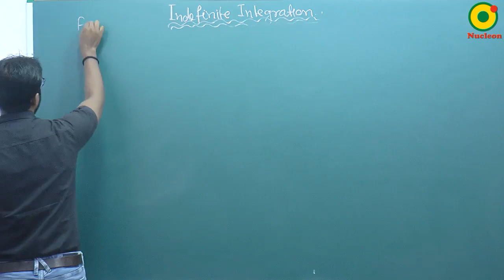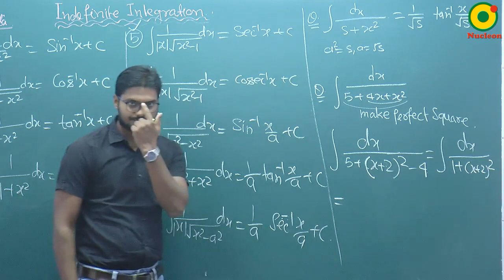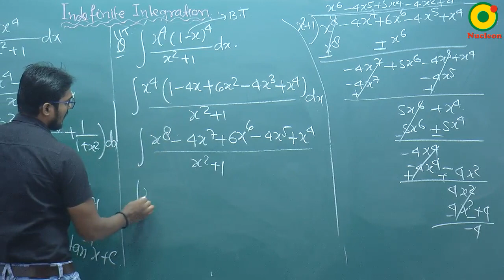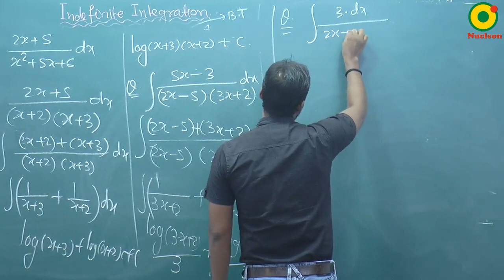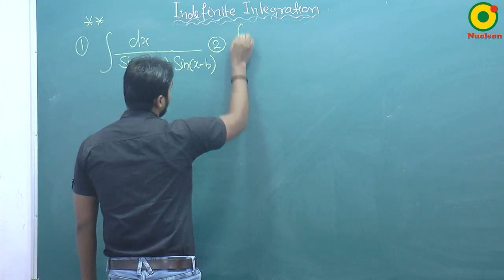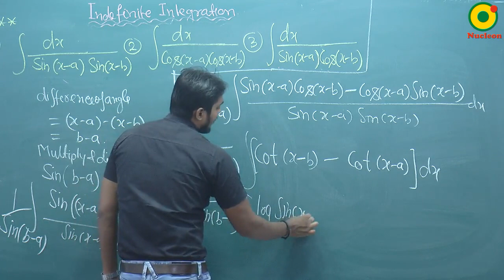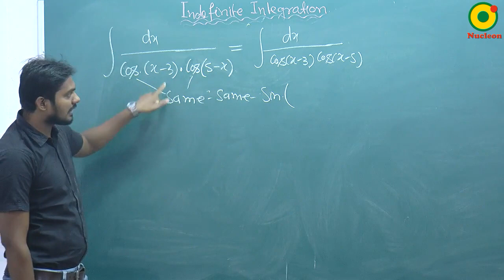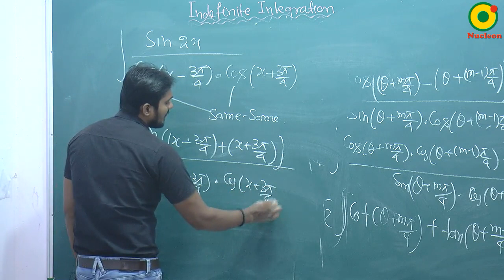Indefinite Integration- 03 By SKY Sir M.Sc. IIT Kanpur @ NUCLEON IIT JEE MATHEMATICS KOTA